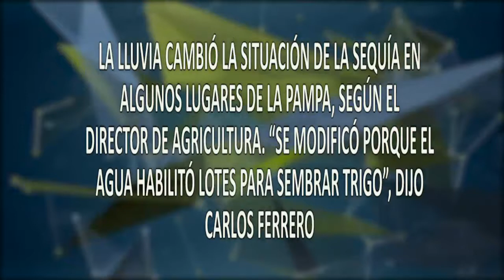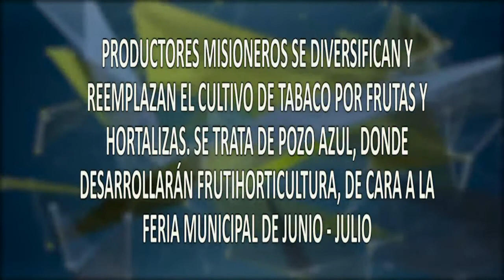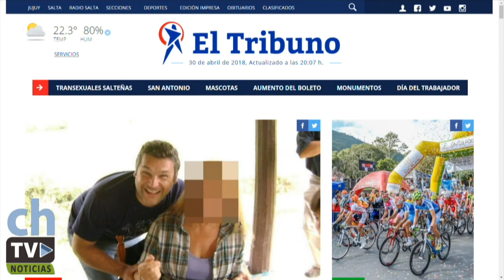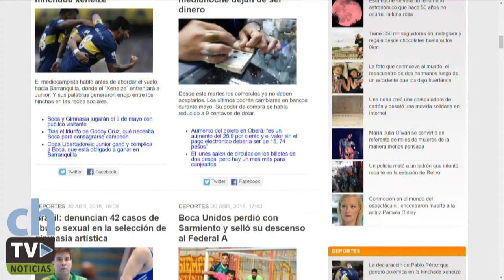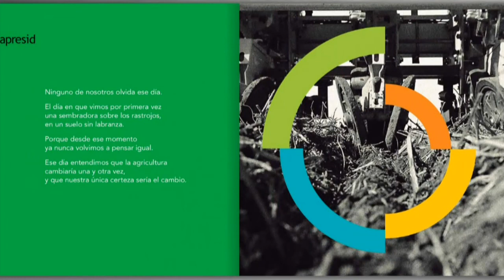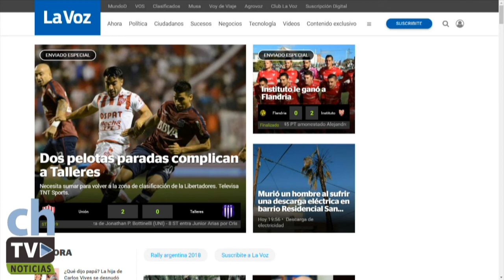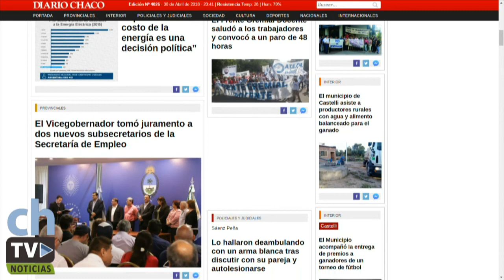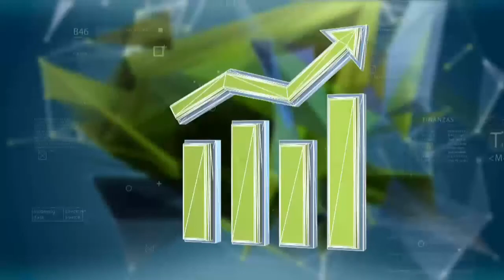CHACRA TV NOTICIAS 30-04-18 ED. TARDE